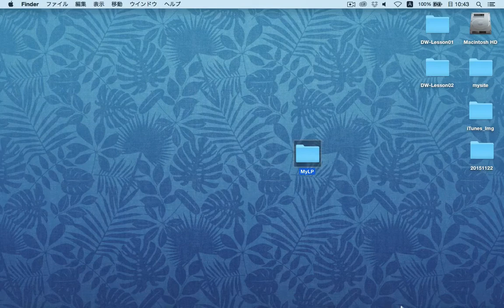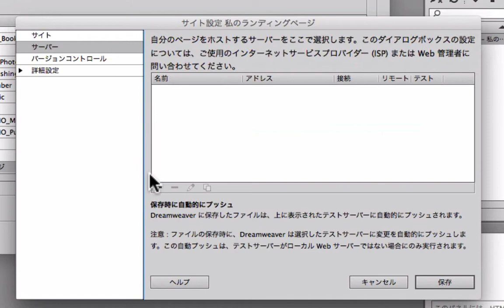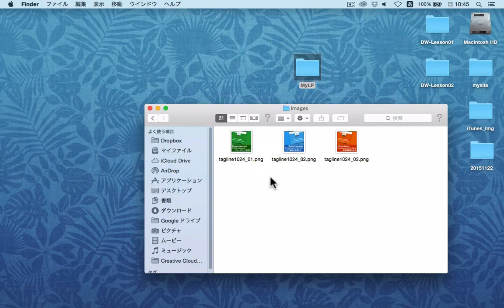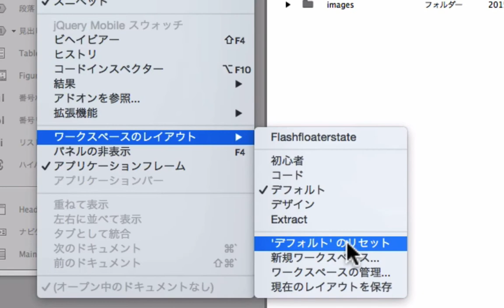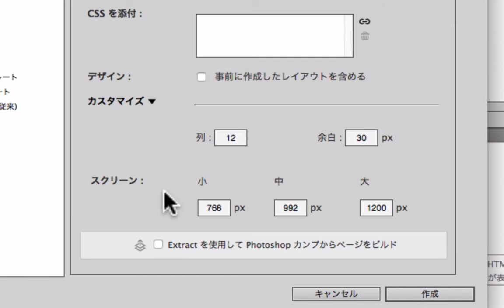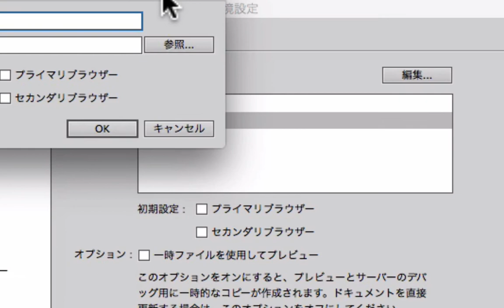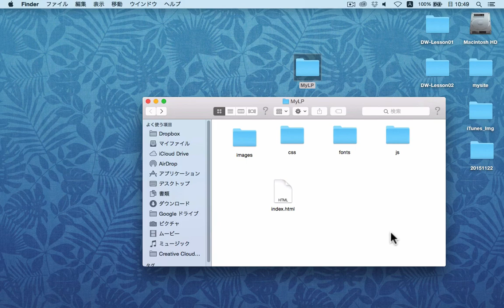第2回：サイトを定義する／Dreamweaver CC 2015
素材データのダウンロードおよび更新情報
講座名：
デザイナーのためのデザイニング・イン・ザ・ブラウザ
Dreamweaver CC 2015 実践編